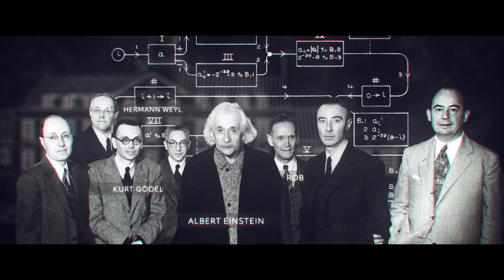The World of Thinking - Trailer - Labocine LIVE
Focused on deep thought and the exploration of the boundaries of human knowledge, The Institute for Advanced Study (IAS) in Princeton, New Jersey, is a scientific sanctuary. It is the academic home of Albert Einstein, J. Robert Oppenheimer and John von Neumann. Since its foundation in 1930, the IAS has brought forth 33 Nobel Prize winners and 42 fields medalists. This is the first time that the Institute has given such unlimited access to a film crew.